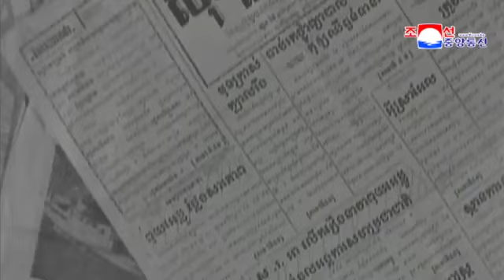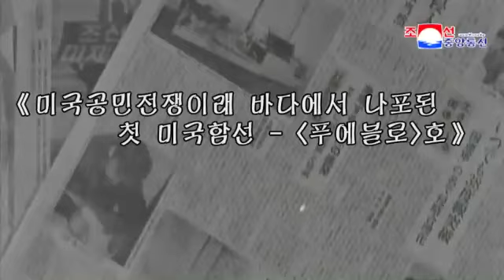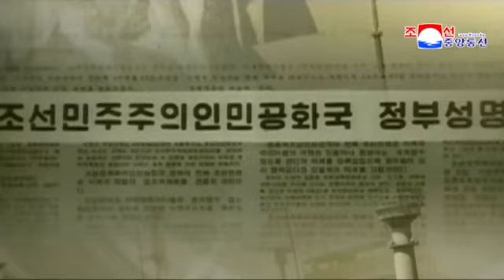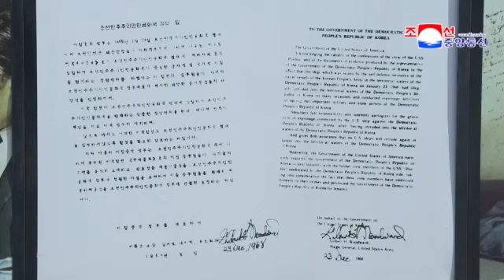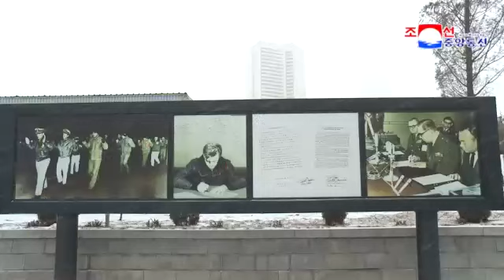Tragic End of Pueblo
It has been 50 years since the U.S. imperialist armed spy ship Pueblo was captured by seamen of the Korean People's Army.

The spy ship, evidence showing the defeat of the U.S. in the showdown with the DPRK, is floating on the bank of the Pothong River in Pyongyang where the Victorious Fatherland Liberation War Museum located.

The tragic end of Pueblo shows the miserable fate of aggressors.